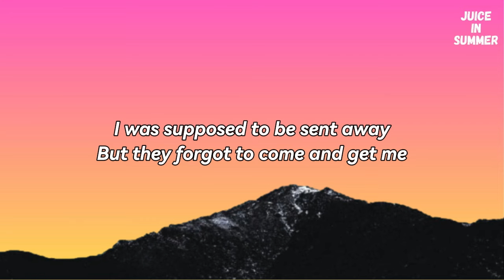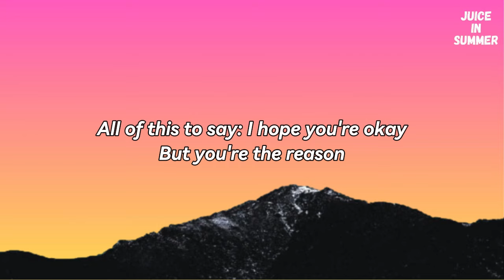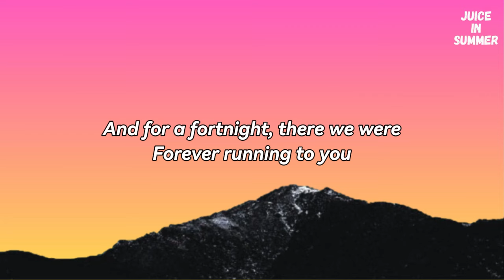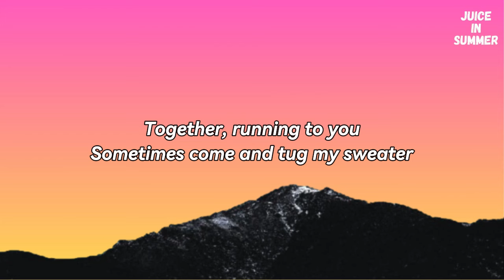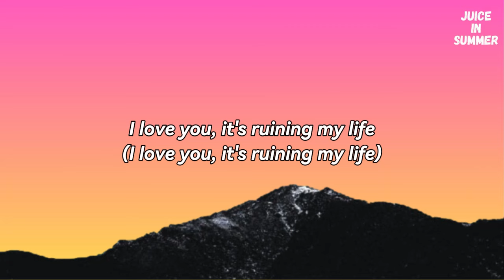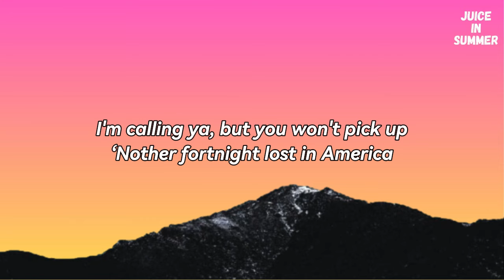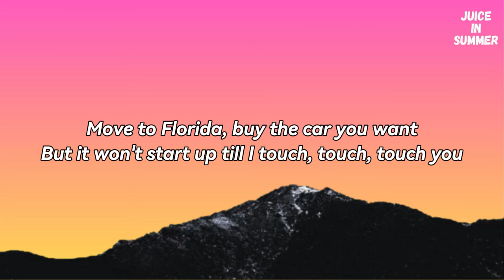Taylor Swift ft. Post Malone - Fortnight (Lyrics)🎵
🎵 Taylor Swift & Post Malone - Fortnight (Lyrics)
Lyrics: Taylor Swift & Post Malone - Fortnight

I was a functioning alcoholic till nobody
Noticed my new aesthetic

And for a fortnight, there we were
Forever running to you
Sometimes ask about the weather

All my mornings are mondays
Stuck in an endless February
I took the miracle move-on drug
The effects were temporary

And I love you, it's ruining my life (and I love you, it's ruining my life)
I touched you for only a fortnight (I touched you), but I touched you

Together, running to you
Sometimes come and tug my sweater

I love you, it's ruining my life (I love you, it's ruining my life)
I touched you for only a fortnight (I touched you), I touched you

I'm calling ya, but you won't pick up
But it won't start up till you touch, touch, touch me

But it won't start up till I touch, touch, touch you
Taylor Swift ft. Post Malone Fortnight